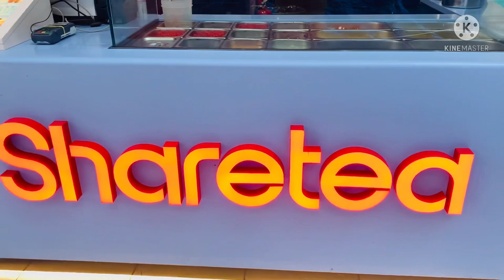SEAFORD BEACH in MELBOURNE AUSTRALIA| quite during pandemic| 15 km travel allowed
“Beaches in Melbourne Australia are still quite because we are still restricted to travel 15 kilometers”

Hope you having a Goodvibes!

Let us spread the Goodvibes and make our day more extra special,
whatever we do and wherever we go! 👏